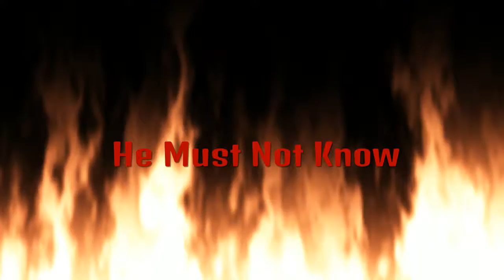2k16 ANTI UP